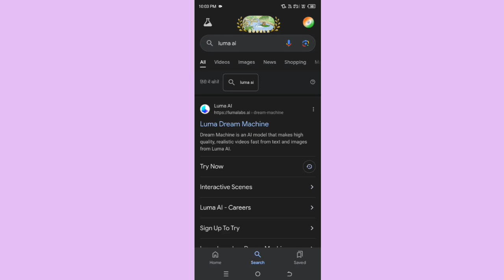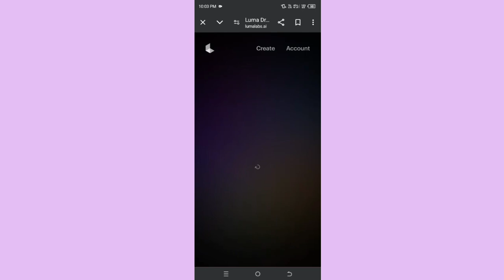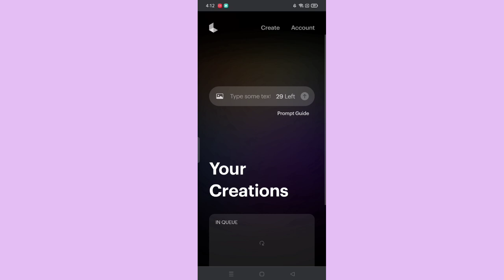fruits to animal ai video | fruit se animal banne wala ai video kaise bnaye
Hello friends aaj mea apko btane wali hu kis trh se ap kisi bhi fruits ya vegetables ko animals ya birds mea convert kr sakte hea .